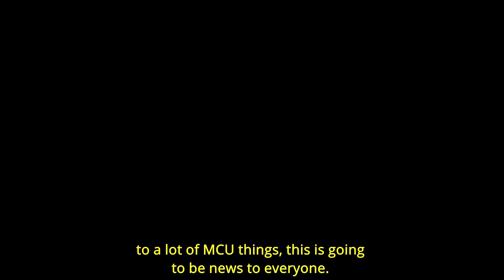Beyond The Statue | Black Widow Line - Black Widow - Iron Studios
The Black Widow movie marked Marvel's return to theaters, and we made 4 statues to represent the main characters in the movie.

Our team spoke about the relevance of the Black Widow in the MCU, and how she impacted in the development of all the movies.

Check the details of Natasha Romanoff, Taskmaster, Yelena and Red Guardian BDS Art Scale 1/10 at ironstudios.com

🇧🇷 O filme da Viúva Negra marcou a volta da Marvel aos cinemas, e nós fizemos 4 estátuas para representar os personagens principais do filme.

Contamos um pouco mais pra vocês sobre a relevância da Viúva Negra no MCU, e em como ela impactou no desenvolvimento do universo Marvel.

Veja os detalhes das nossas estátuas: Natasha Romanoff, Taskmaster, Yelena and Red Guardian BDS Art Scale 1/10 em ironstudios.com.br